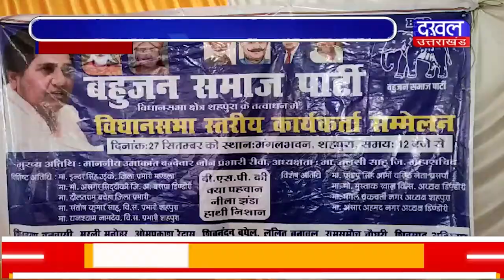DAKHAL NEWS बहुजन समाज पार्टी की जोरदार तैयारियां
बहुजन समाज पार्टी की जोरदार तैयारियां
मध्यप्रदेश में पार्टी उतारेगी  उम्मीदवार